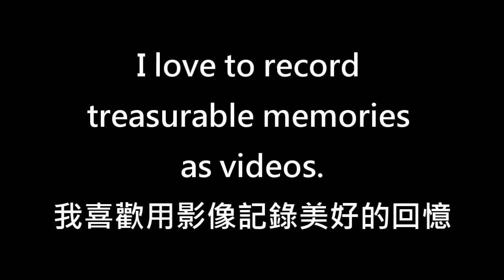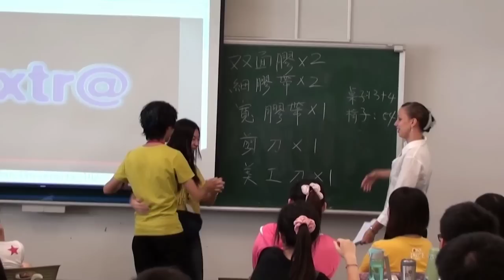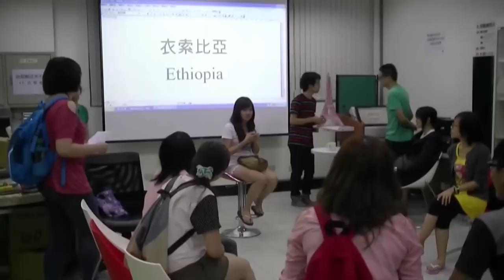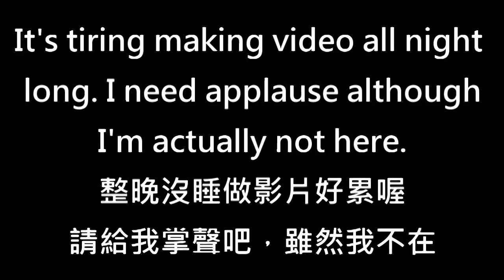Closing Ceremony Video of Ilan University English Summer Camp 2012 宜蘭大學英語營閉幕式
感謝所有同學、工作人員在營隊中付出的心力和精神！
明年再見！

Music 1: Gives You Hell by AAR
Music 2: Messenger by Linkin Park